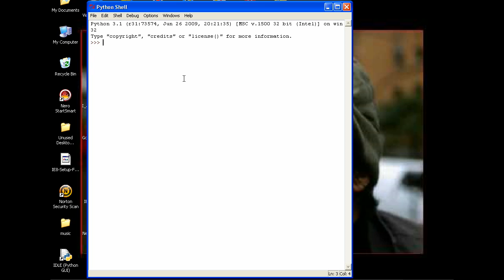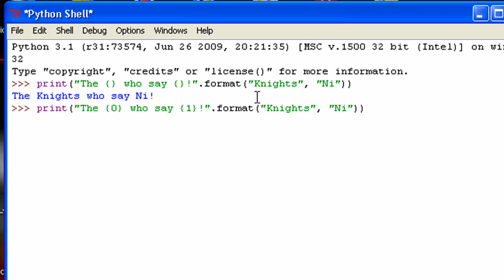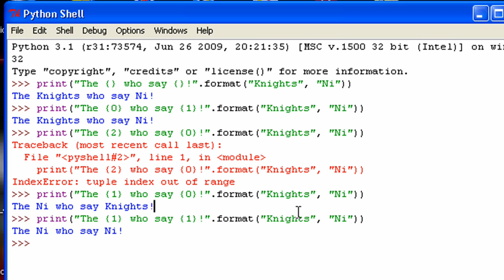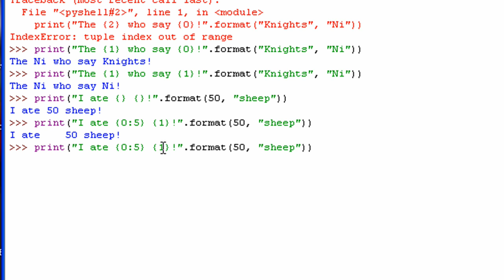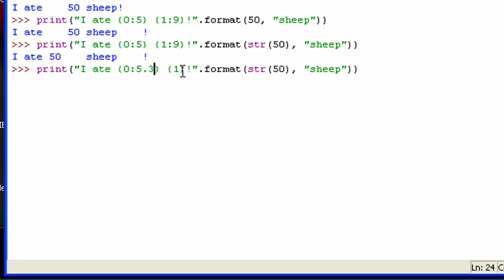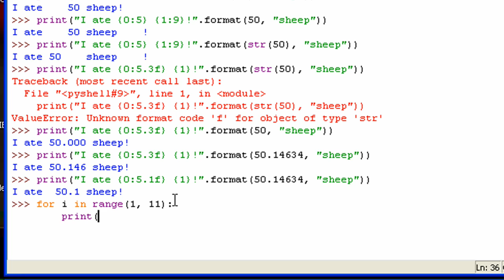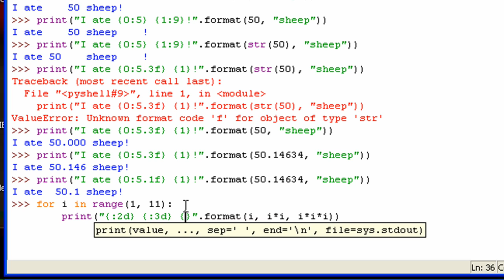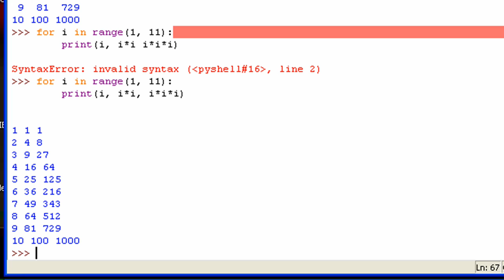Python 3 Tutorial: 18 - Formatting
Learn how to format strings using .format()!